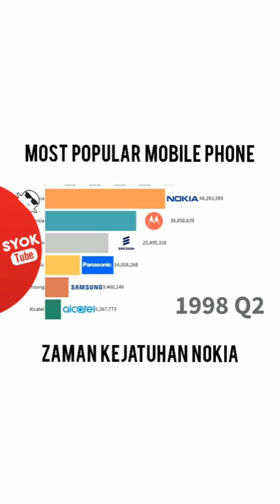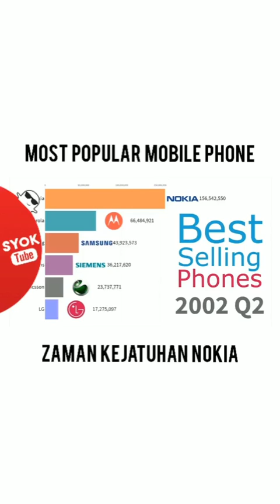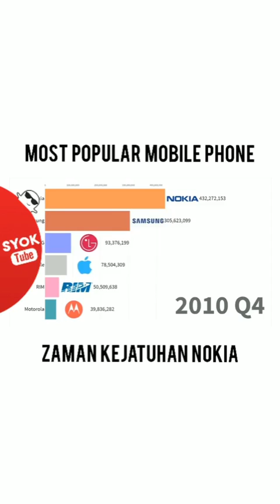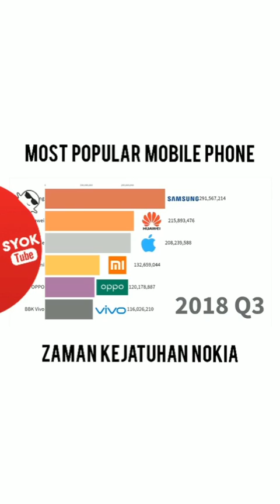Most Popular Handphone to Smartphone (from 90's until 2019 by Data Analysis)